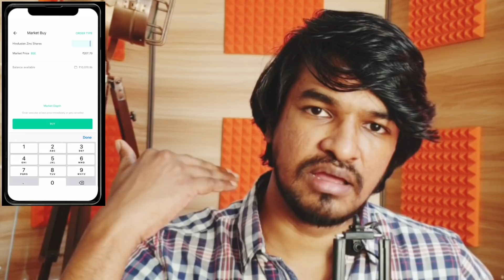Surprise: Jio 5G Full Details | Tamil | Madan Gowri | MG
One-stop for all your investment needs. India’s highest-rated investment app, trusted by more than 8 Million+ users has now launched stock trading/investment. Open a 100% online account and start your investment in minutes.

In this latest Madan Gowri video we will be discussing about, Jio's 5G launch in India by 2020 end or by early 2021. Mukesh Ambani owned reliance Jio is planning to also launch its own three sets of smartphones with 5G technology installed.
The questions we will be answering are
What is 5G?
When will 5G lanuch in India?
When will Jio 5G launch?
Best 5G smartphone?
5G advantages
How life will change after 5G?

NextBillion Technology Private Limited (NBT) is a member of NSE & BSE with SEBI Registration no: INZ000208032, Depository Participant of CDSL Depository with SEBI Registration no: IN-DP-417-2019 and Mutual Fund Distributor with AMFI Registration No: ARN-111686. Registered office: 1A, 206, Caldra, Divyasree Elan, Sarjapur Road Bangalore – 560035. Correspondence office: No 11, 80 feet Road, ST Bed, Koramangala 4th Block, Bangalore - 560034. For compliance pertaining to securities broking please write to for DP related to . Please ensure you carefully read the Risk Disclosure Document as prescribed by SEBI.